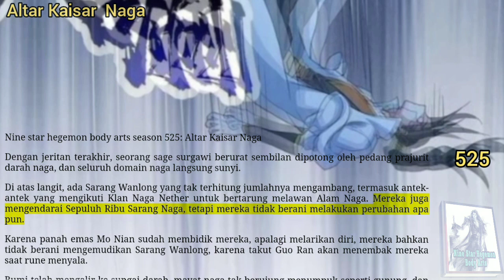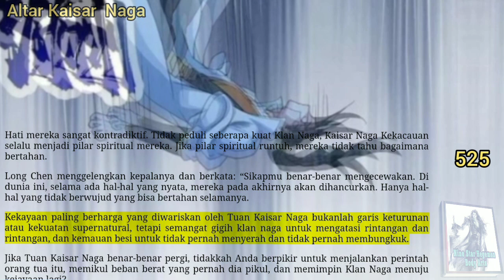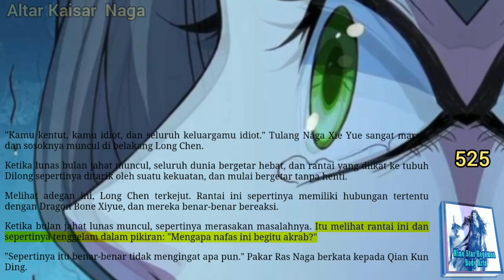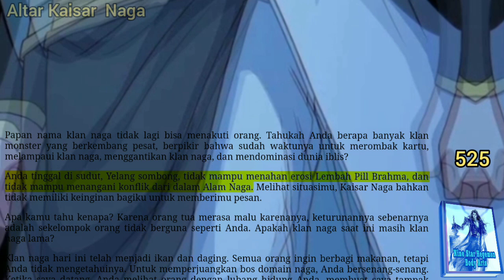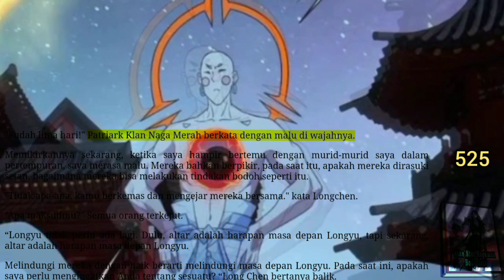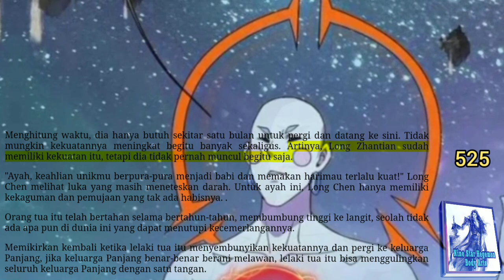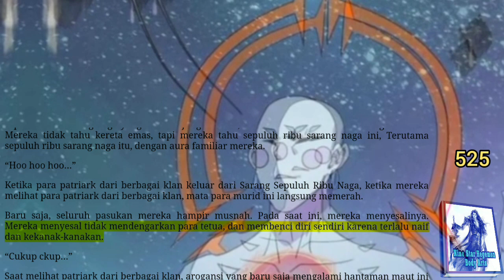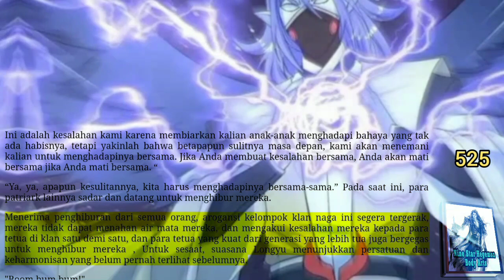Altar Kaisar Naga, NSHBA 525